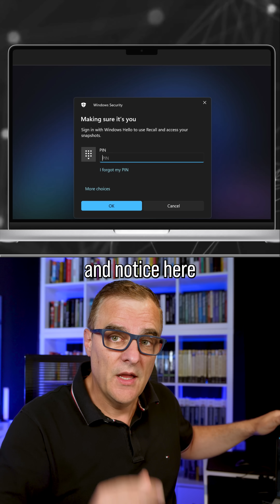Copilot+ PCs: Spyware or Future?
I tested a Copilot+ PC (Snapdragon X-family ARM chip )with Microsoft Recall on and saw passwords and card data show up in captures over remote access. Here’s why privacy, security, and app support make me wary.